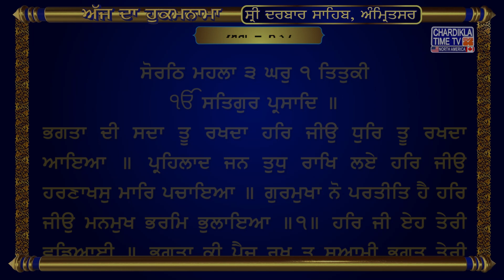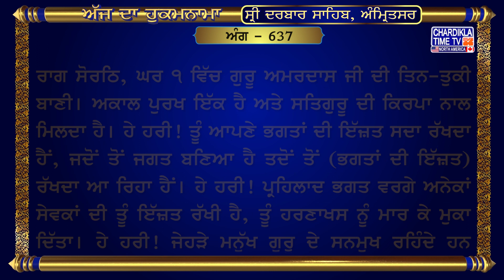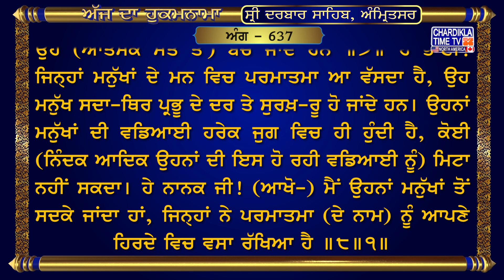Hukamnama Sri Darbar Sahib || Golden Temple || Sri Amritsar Sahib Harmandir Sahib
Amritvela Hukamnama Sahib Sachkhand Sri Darbar Sahib Sri Amritsar

29 July 2023
Ang:- 637

ਸੋਰਠਿ ਮਹਲਾ ੩ ਘਰੁ ੧ ਤਿਤੁਕੀ
ਭਗਤਾ ਦੀ ਸਦਾ ਤੂ ਰਖਦਾ ਹਰਿ ਜੀਉ ਧੁਰਿ ਤੂ ਰਖਦਾ ਆਇਆ ॥ ਪ੍ਰਹਿਲਾਦ ਜਨ ਤੁਧੁ ਰਾਖਿ ਲਏ ਹਰਿ ਜੀਉ ਹਰਣਾਖਸੁ ਮਾਰਿ ਪਚਾਇਆ ॥ ਗੁਰਮੁਖਾ ਨੋ ਪਰਤੀਤਿ ਹੈ ਹਰਿ ਜੀਉ ਮਨਮੁਖ ਭਰਮਿ ਭੁਲਾਇਆ ॥੧॥ ਹਰਿ ਜੀ ਏਹ ਤੇਰੀ ਵਡਿਆਈ ॥ ਭਗਤਾ ਕੀ ਪੈਜ ਰਖੁ ਤੂ ਸੁਆਮੀ ਭਗਤ ਤੇਰੀ ਸਰਣਾਈ ॥ ਰਹਾਉ ॥ ਭਗਤਾ ਨੋ ਜਮੁ ਜੋਹਿ ਨ ਸਾਕੈ ਕਾਲੁ ਨ ਨੇੜੈ ਜਾਈ ॥ ਕੇਵਲ ਰਾਮ ਨਾਮੁ ਮਨਿ ਵਸਿਆ ਨਾਮੇ ਹੀ ਮੁਕਤਿ ਪਾਈ ॥ ਰਿਧਿ ਸਿਧਿ ਸਭ ਭਗਤਾ ਚਰਣੀ ਲਾਗੀ ਗੁਰ ਕੈ ਸਹਜਿ ਸੁਭਾਈ ॥੨॥ ਮਨਮੁਖਾ ਨੋ ਪਰਤੀਤਿ ਨ ਆਵੀ ਅੰਤਰਿ ਲੋਭ ਸੁਆਉ ॥ ਗੁਰਮੁਖਿ ਹਿਰਦੈ ਸਬਦੁ ਨ ਭੇਦਿਓ ਹਰਿ ਨਾਮਿ ਨ ਲਾਗਾ ਭਾਉ ॥ ਕੂੜ ਕਪਟ ਪਾਜੁ ਲਹਿ ਜਾਸੀ ਮਨਮੁਖ ਫੀਕਾ ਅਲਾਉ ॥੩॥ ਭਗਤਾ ਵਿਚਿ ਆਪਿ ਵਰਤਦਾ ਪ੍ਰਭ ਜੀ ਭਗਤੀ ਹੂ ਤੂ ਜਾਤਾ ॥ ਮਾਇਆ ਮੋਹ ਸਭ ਲੋਕ ਹੈ ਤੇਰੀ ਤੂ ਏਕੋ ਪੁਰਖੁ ਬਿਧਾਤਾ ॥ ਹਉਮੈ ਮਾਰਿ ਮਨਸਾ ਮਨਹਿ ਸਮਾਣੀ ਗੁਰ ਕੈ ਸਬਦਿ ਪਛਾਤਾ ॥੪॥ ਅਚਿੰਤ ਕੰਮ ਕਰਹਿ ਪ੍ਰਭ ਤਿਨ ਕੇ ਜਿਨ ਹਰਿ ਕਾ ਨਾਮੁ ਪਿਆਰਾ ॥ ਗੁਰ ਪਰਸਾਦਿ ਸਦਾ ਮਨਿ ਵਸਿਆ ਸਭਿ ਕਾਜ ਸਵਾਰਣਹਾਰਾ ॥ ਓਨਾ ਕੀ ਰੀਸ ਕਰੇ ਸੁ ਵਿਗੁਚੈ ਜਿਨ ਹਰਿ ਪ੍ਰਭੁ ਹੈ ਰਖਵਾਰਾ ॥੫॥ ਬਿਨੁ ਸਤਿਗੁਰ ਸੇਵੇ ਕਿਨੈ ਨ ਪਾਇਆ ਮਨਮੁਖਿ ਭਉਕਿ ਮੁਏ ਬਿਲਲਾਈ ॥ ਆਵਹਿ ਜਾਵਹਿ ਠਉਰ ਨ ਪਾਵਹਿ ਦੁਖ ਮਹਿ ਦੁਖਿ ਸਮਾਈ ॥ ਗੁਰਮੁਖਿ ਹੋਵੈ ਸੁ ਅੰਮ੍ਰਿਤੁ ਪੀਵੈ ਸਹਜੇ ਸਾਚਿ ਸਮਾਈ ॥੬॥ ਬਿਨੁ ਸਤਿਗੁਰ ਸੇਵੇ ਜਨਮੁ ਨ ਛੋਡੈ ਜੇ ਅਨੇਕ ਕਰਮ ਕਰੈ ਅਧਿਕਾਈ ॥ ਵੇਦ ਪੜਹਿ ਤੈ ਵਾਦ ਵਖਾਣਹਿ ਬਿਨੁ ਹਰਿ ਪਤਿ ਗਵਾਈ ॥ ਸਚਾ ਸਤਿਗੁਰੁ ਸਾਚੀ ਜਿਸੁ ਬਾਣੀ ਭਜਿ ਛੂਟਹਿ ਗੁਰ ਸਰਣਾਈ ॥੭॥ ਜਿਨ ਹਰਿ ਮਨਿ ਵਸਿਆ ਸੇ ਦਰਿ ਸਾਚੇ ਦਰਿ ਸਾਚੈ ਸਚਿਆਰਾ ॥ ਓਨਾ ਦੀ ਸੋਭਾ ਜੁਗਿ ਜੁਗਿ ਹੋਈ ਕੋਇ ਨ ਮੇਟਣਹਾਰਾ ॥ ਨਾਨਕ ਤਿਨ ਕੈ ਸਦ ਬਲਿਹਾਰੈ ਜਿਨ ਹਰਿ ਰਾਖਿਆ ਉਰਿ ਧਾਰਾ ॥੮॥੧॥

hukamnama,
hukamnama sahib,
hukamnama today,
hukamnama amritsar,
hukamnama ardas,
hukamnama app,